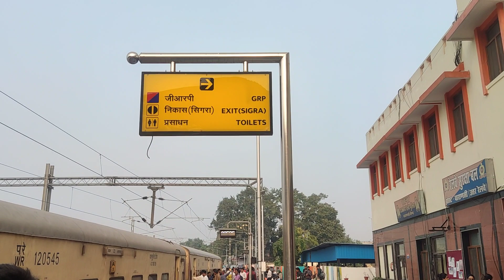सुन्दर नजारा बनारस का एक बार जरूर देखें विडियो